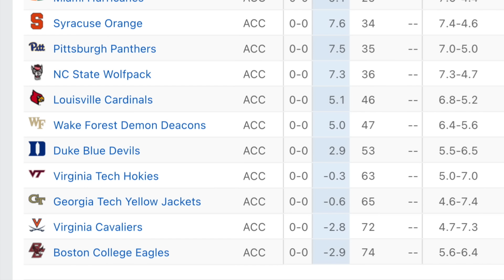The 6 *BIGGEST LOSERS* of Conference Realignment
College Football conference realignment on the ACC, Big 12, Pac 12, Big Ten